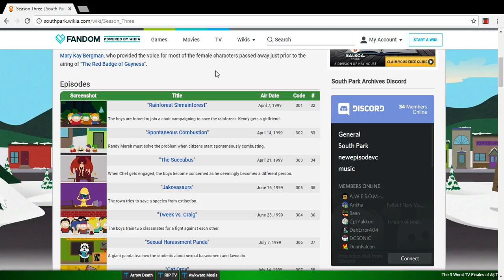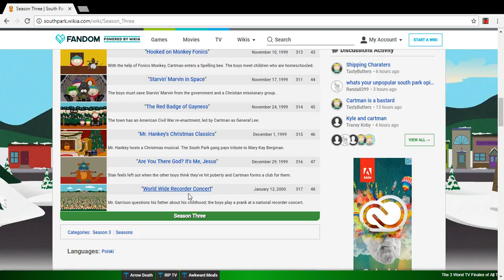South Park: Season 3 "Review"